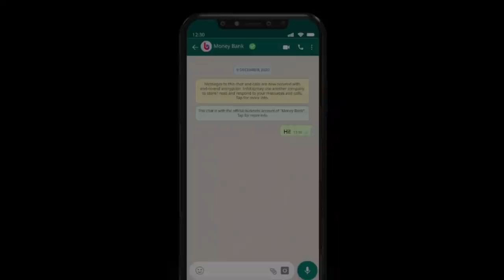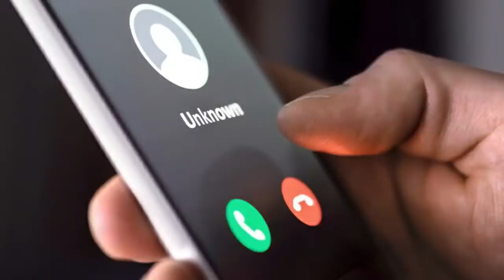Dekho Ki Niklya Harcharan De Pajame Di Jeb Vicho | Zikar Tera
Topic : Harcharan Singh UP Case
Produced By: Zikar Tera
Edited By: Daljit Singh Dilbag
Research: Sardar Singh